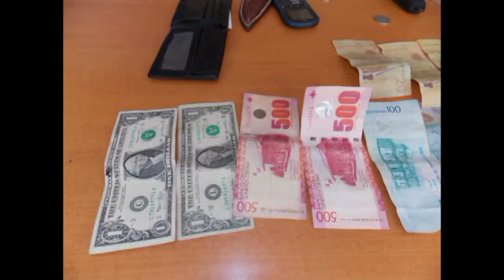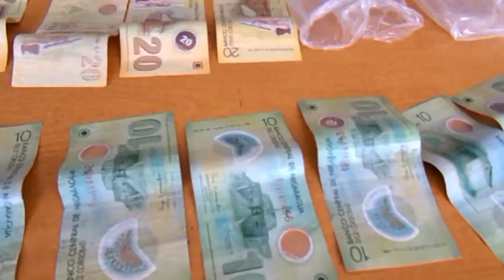Detienen a Sujetos con Estupefacientes en Sébaco